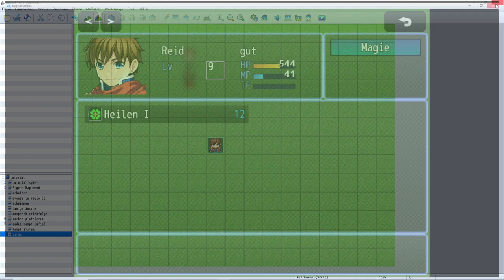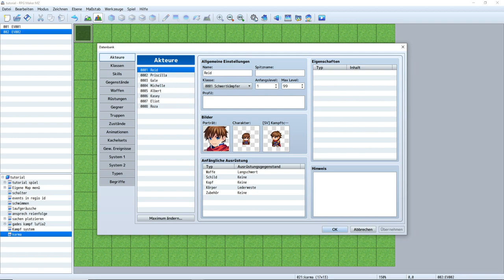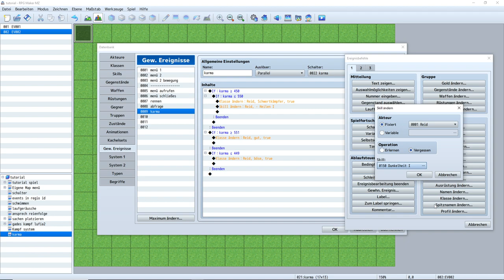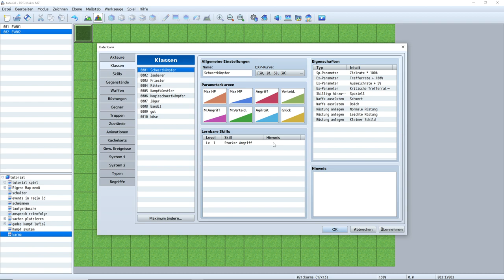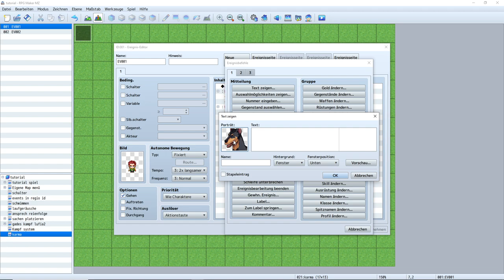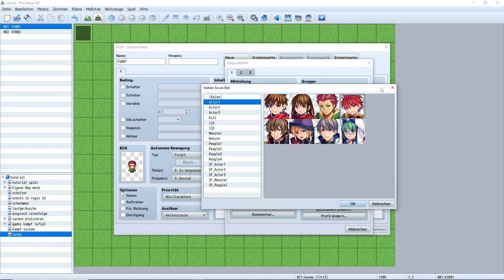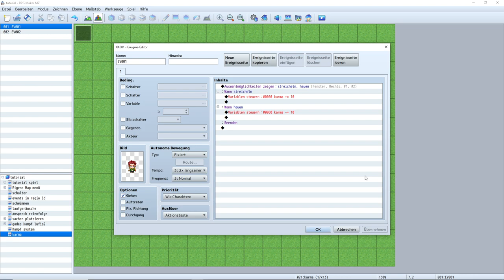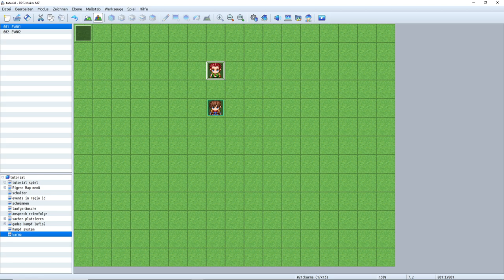Gut und Böse wie bei Vampires Dawn / RPG Maker MZ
Falls ihr Anregungen und Ideen habt, wie ich die Tutorials verbessern kann, schreibt es mir in die Kommentare.
Oder schreibt mir einfach.

Solltet ihr allerdings schon Spiele erstellt haben, könnt ihr sie mir auch zuschicken und ich spiele sie auf Twitch für euch.

Ich würde mich ebenfalls darüber freuen, wenn ihr mich bei Twitch besucht und mal ein Hallo, da lasst.